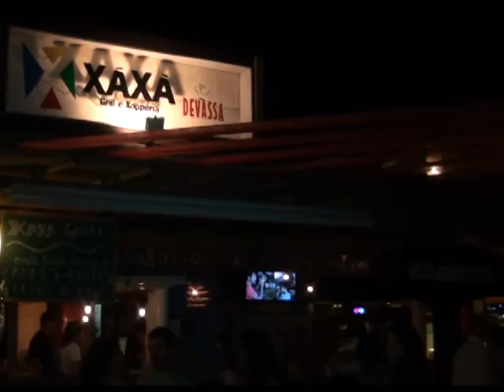TOP TV ARRAIAL DAJUDA PORTO SEGURO CARNAVAL